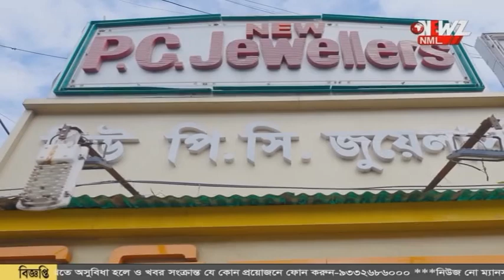অবসর প্রাপ্ত সরকারী কর্মচারীদের ব্যতিক্রমী স্বাধীনতা দিবস পালন।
মানুষের পাশে দাঁড়ানোই মূল মন্ত্র। অবসর প্রাপ্ত সরকারী কর্মচারীদের উদ্যোগে ব্যতিক্রমী স্বাধীনতা দিবস পালন।